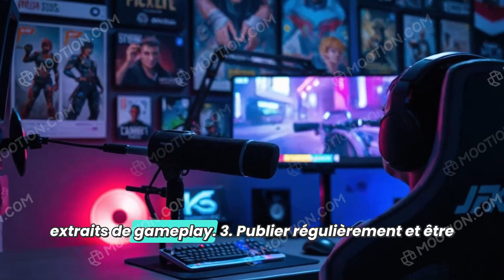"Les 6 Secrets pour Devenir Connu sur YouTube avec ta Chaîne Gaming!"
j'espère que cette vidéo pourra vous aider